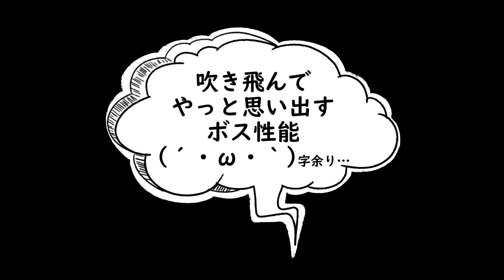【城プロ:RE】真・武神降臨！山県昌景 超難全戦功【２ｗ撃破】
超難初回時どういう編成やったかなぁ…時期的に江戸ちゃんは使っただろうけど…まぁエエわ強キャラ並べたろ！→あ、受けたらアカン奴や…(´・ω・｀)